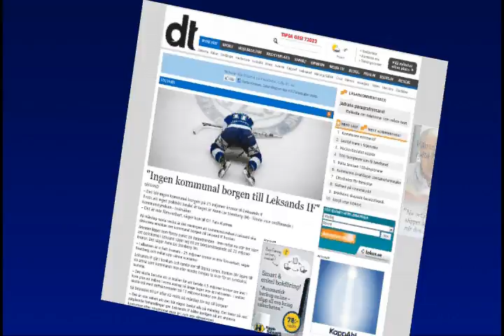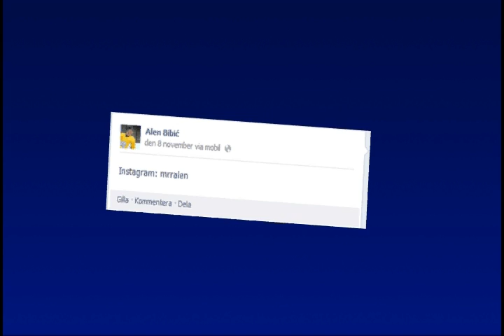Leksands IF - V45